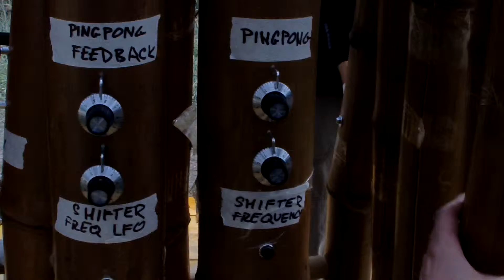Freezefest 2012, bambusova budova